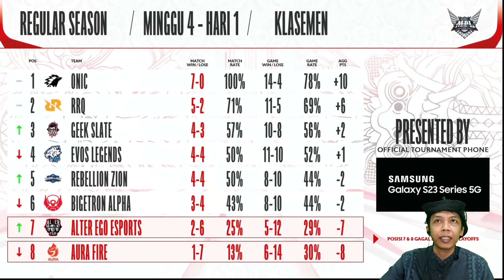KLASEMEN & JADWAL MPL ID SEASON 11 | HARI INI SABTU 11 MARET 2023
JADWAL PERTANDINGAN MPL ID SEASON 11
HASIL PERTANDINGAN MPL ID SEASON 11

JADWAL MPL ID SEASON 11 HARI INI
WEEK 4 | MINGGU 4

SABTU 11 MARET 2023 :
RRQ VS ALTER EGO (11:00 WIB) BO3
GEEK VS AURA (14:00 WIB) BO3
ONIC VS BTR (17:00WIB) BO3
EVOS VS RBL (20:00 WIB) BO3